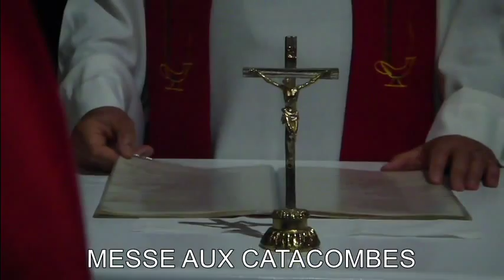messe aux Catacombes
Abbé jean castagnet et les landais à ROME